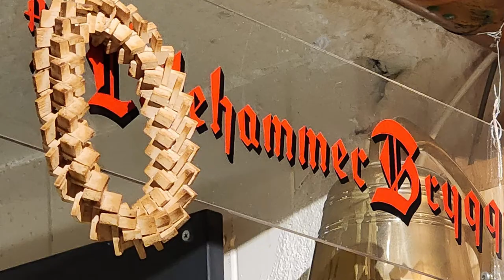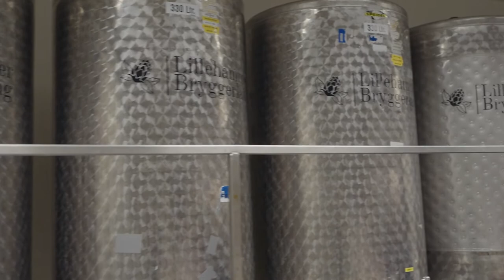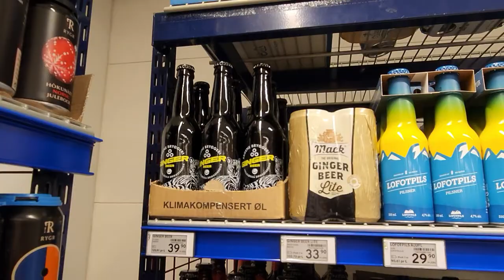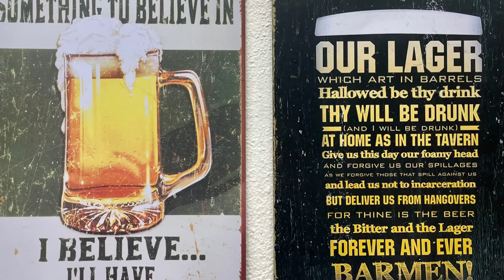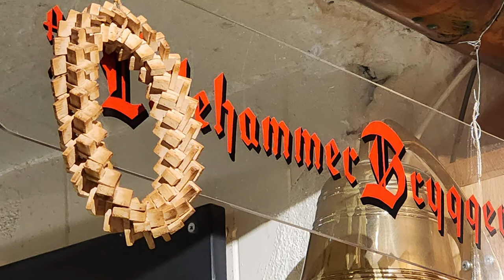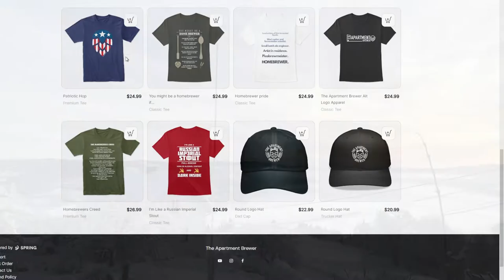Traveling to NORWAY BREWING WITH NORWEGIANS, Beer Culture and History in Norway